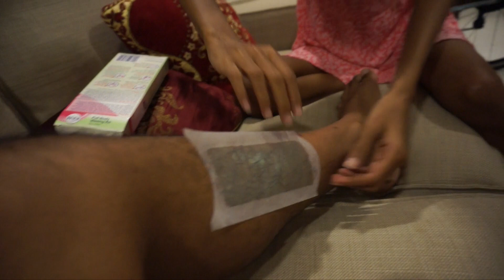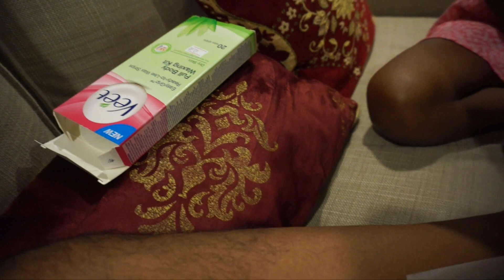PUTTING MAKEUP ON GONE WRONG! (SHE WAXED ME)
I tried putting makeup on her. In return, she got to wax my legs. Pretty fair deal, right?

Interact with me and I might give you a shoutout!

Transition music: Ain’t it fun (instrumental)

If you enjoyed this video, make sure to hit that thumbs up button and let me know!